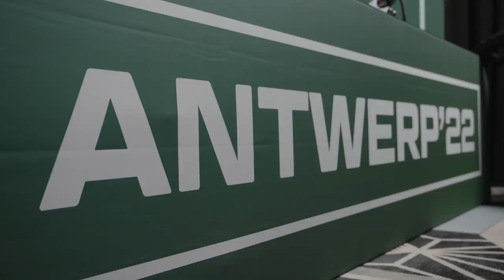The Legends Stage is Never Simple | PGL Antwerp Major Vlog 2 x Logitech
How many dad jokes can you count in this video?

Thanks to our partner Logitech G